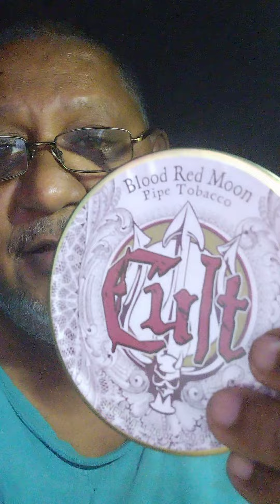the Britney Griner sentencing